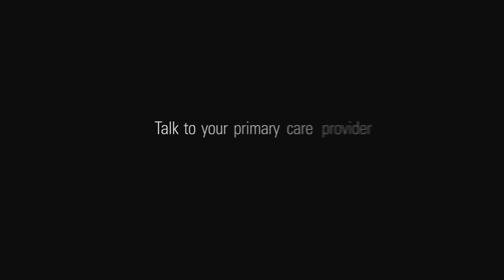The cardiovascular impacts of COVID-19 | Goshen Heart & Vascular Center